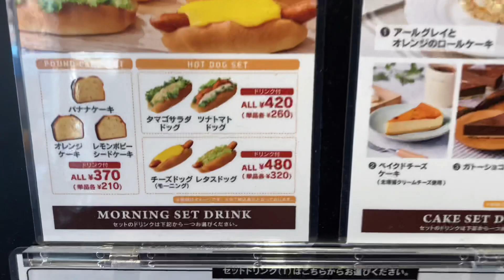【フレッシュネスバーガー】たまには2人でモーニング☕️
★さわ
2歳でいつもニコニコ、我が家のアイドルです。